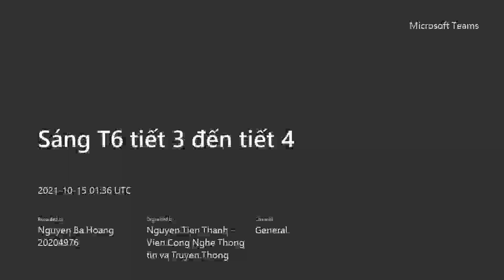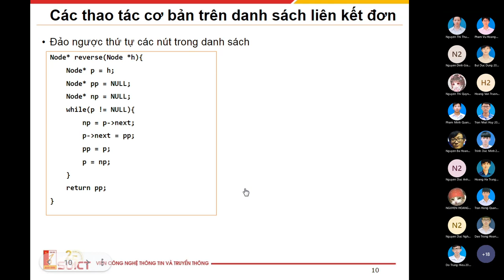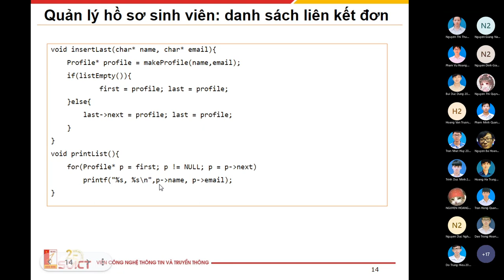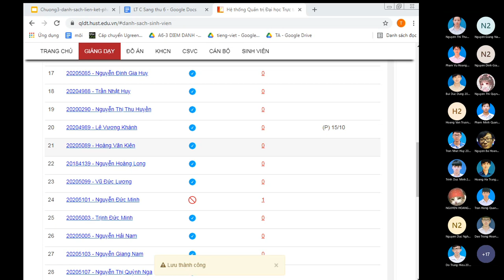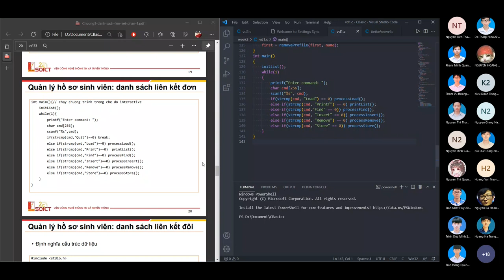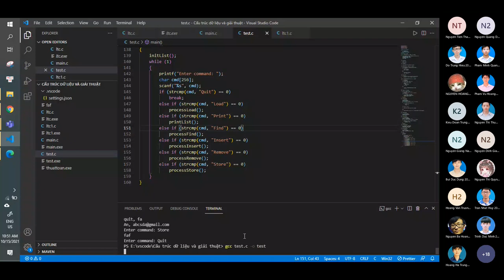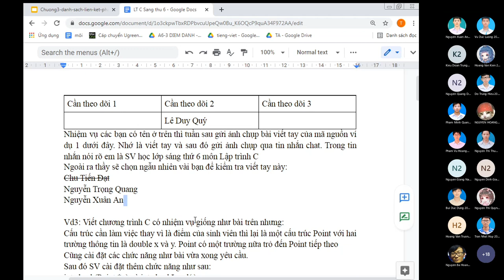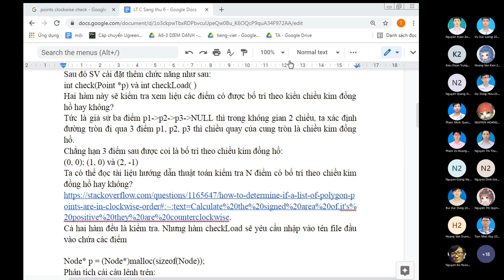C Basic Bài 3